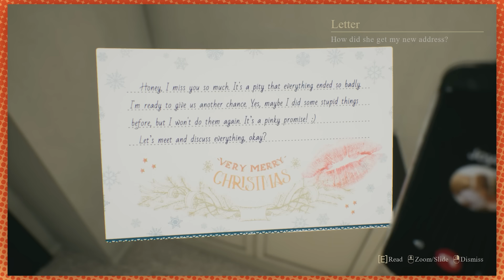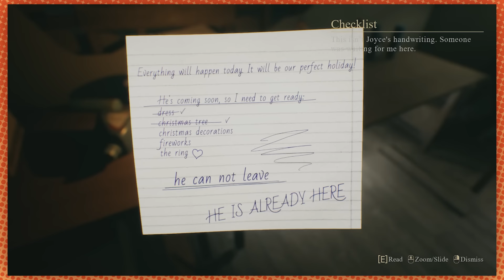This monster wants to kiss us? It’s Crimson Snow!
Wait Joyce what?